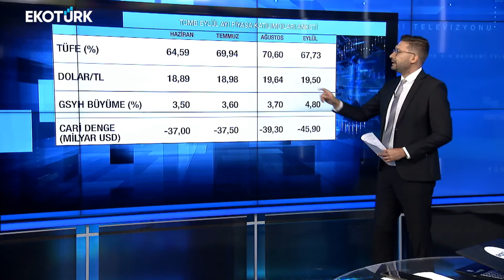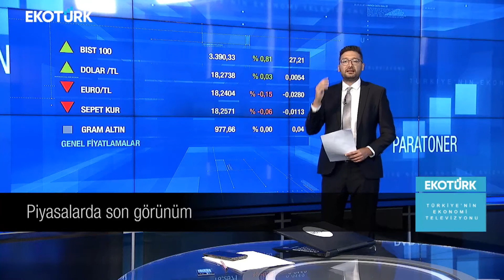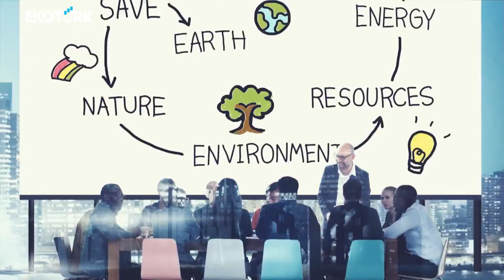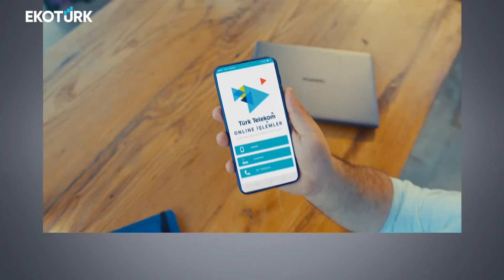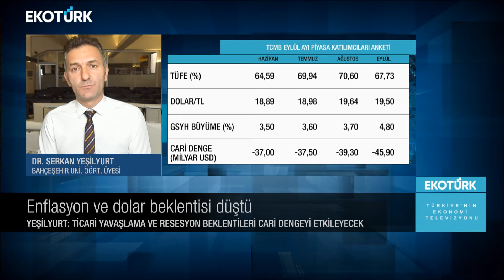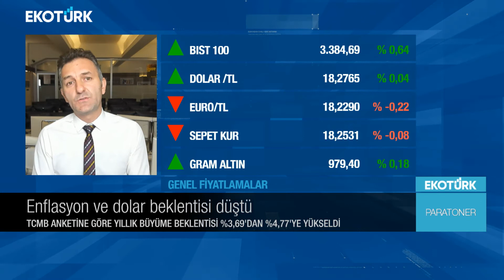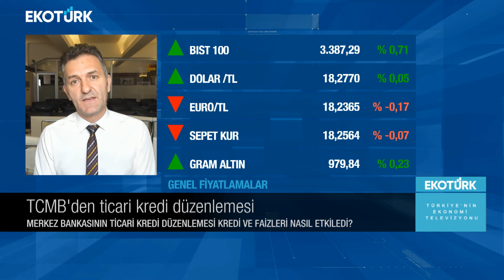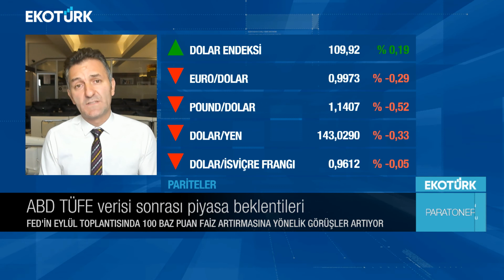Küresel enflasyonist baskının piyasalara etkisi | Eren Can Umut | Paratoner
Paratoner'de Eren Can Umut'un bugünkü konuğu; Dr. Serkan Yeşilyurt oldu.